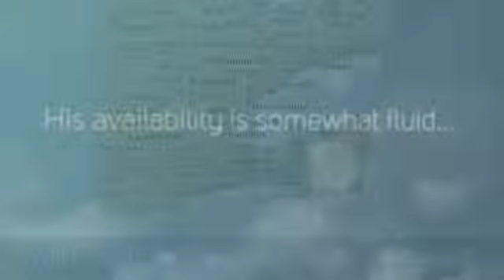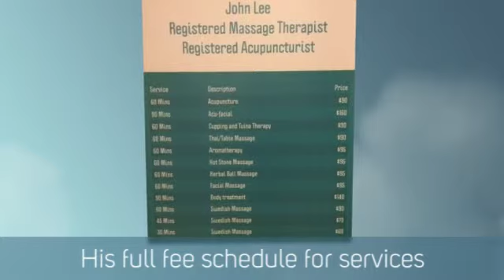M2M John Lee Mississauga